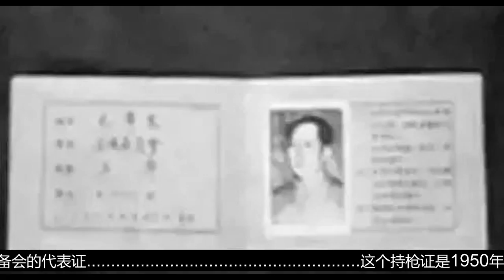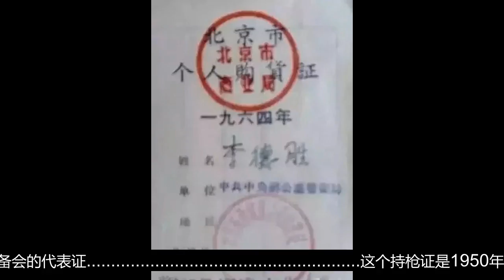毛主席的全部证件，他也需要中南海的出入证？